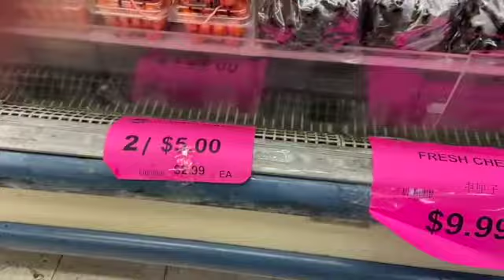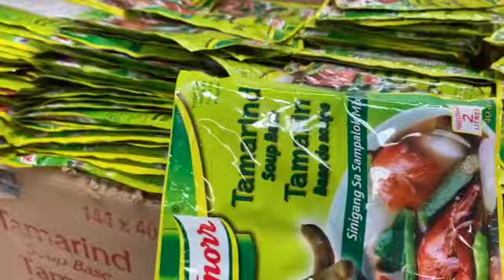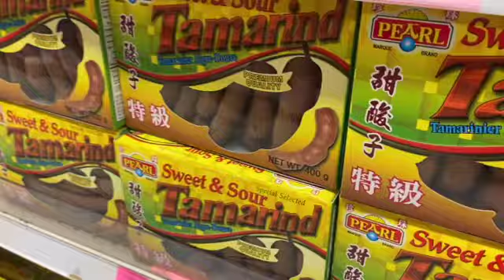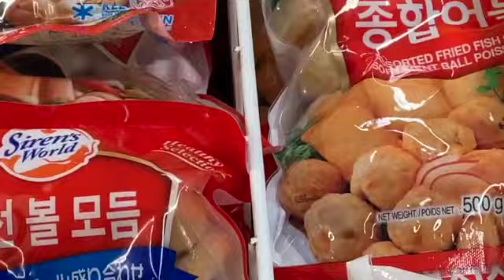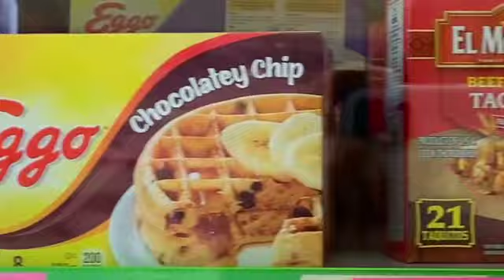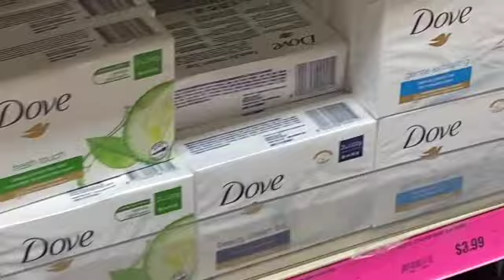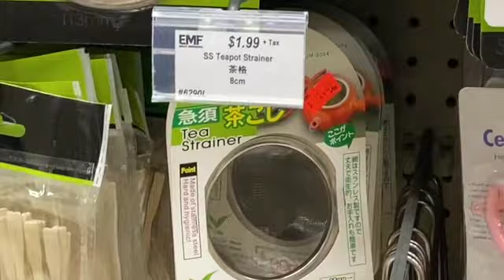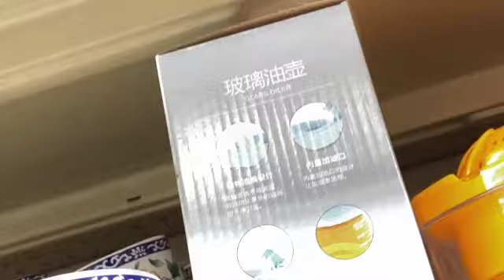Surprising shopping without plan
Hi everyone, i am here with another brad new videos Surprising shopping without plan   i post lots of different videos lots, of my friends are liking which is my inspiration also However, i hope you guys will like this video too.

Enjoy my shopping with me.